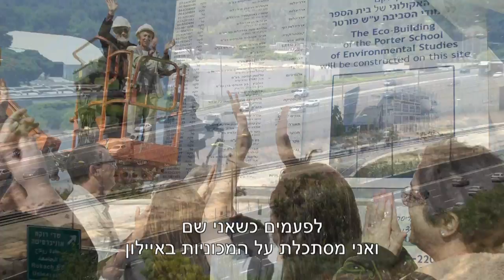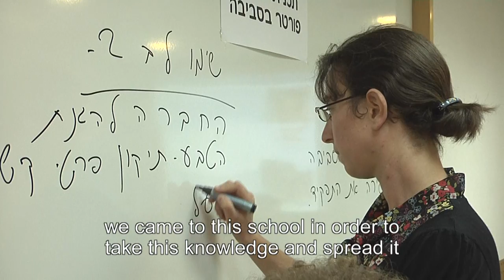Dame Shirley Porter-New Eco-Building opening in TAU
In a festive ribbon-cutting ceremony, Dame Shirley Porter inaugurated the new eco-building housing the Porter School of Environmental Studies at Tel Aviv University (PSES). The distinguished guest list included Israeli politicians, PSES faculty, representatives from Tel Aviv University and members of the Porter family. Among the speeches given at the ceremony were those by Yitzhak Herzog, Chairman of the Labor Party, and Ron Huldai, Mayor of Tel Aviv, who both thanked Dame Shirley Porter for her uncompromising commitment to helping the environment in Israel and abroad.
The Porter School of Environmental Studies’ new building is LEED Platinum certified and uses some of the most advanced green technologies available today.  The school, whose aim is to educate the next generation of environmental scientists and activists, collaborates with world renowned scholars throughout the Middle East and beyond.